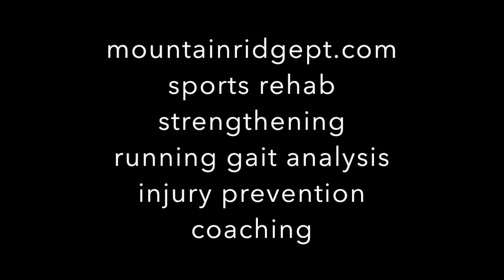Single leg step down for hip and thigh strengthening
A great exercise for increasing thigh and hip strength and stability, particularly for runners. Be sure to focus on keeping the pelvis level and avoid letting the standing leg collapse or twist inward. Keep the repetitions low (5-10) at first until you know how your body will tolerate the exercise.